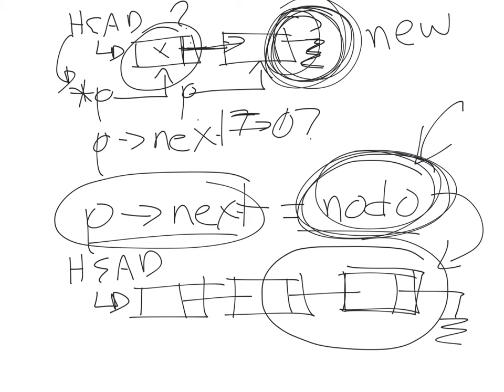Intro Linked lists